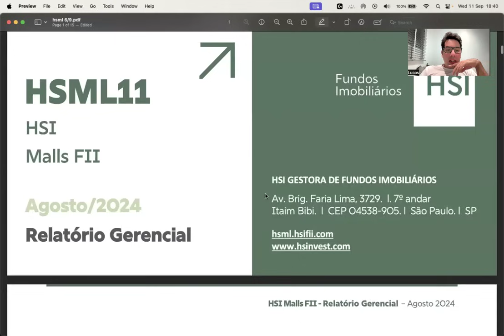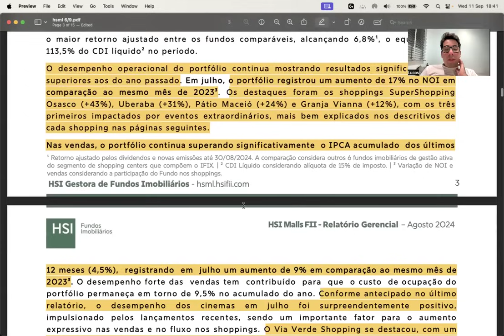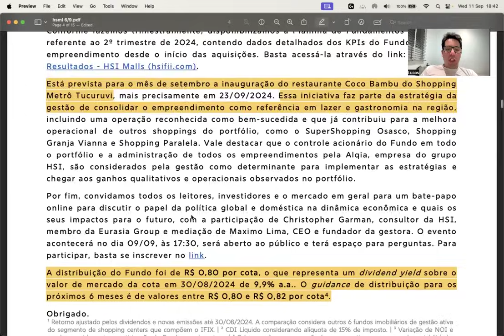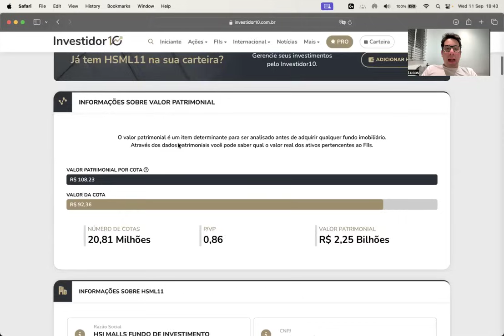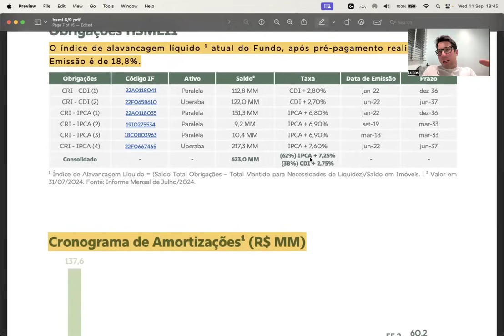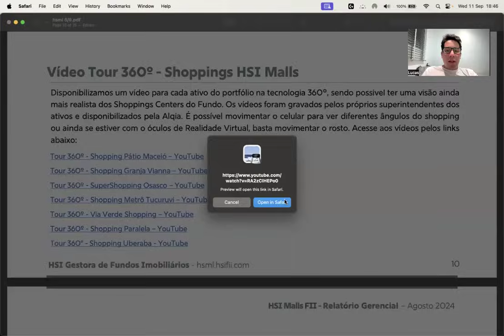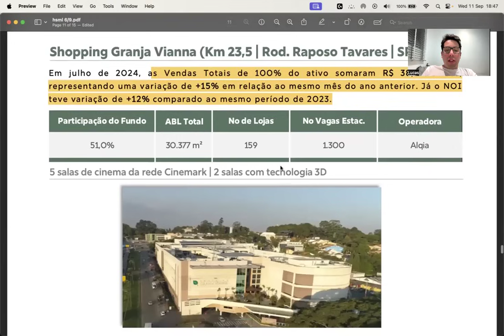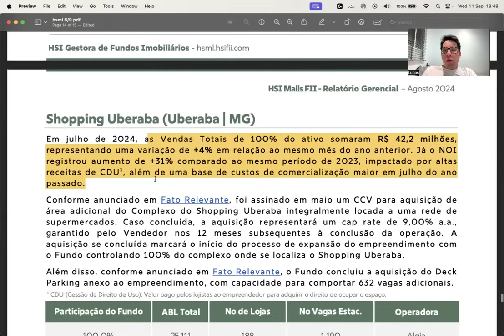HSML11 - BOA PERFORMANCE ESSE MES!